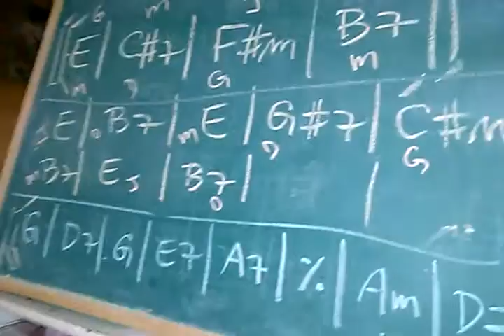Aula de Cavaco Emerson Brasa Music